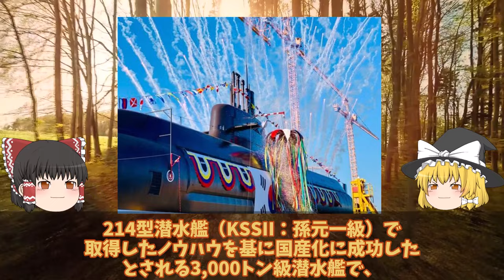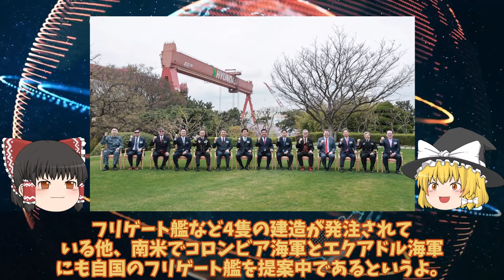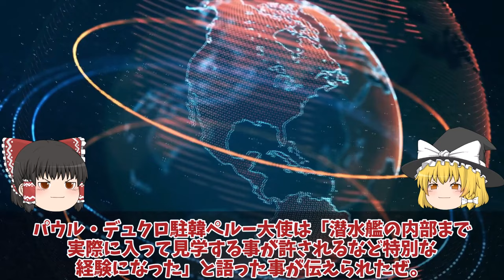【ゆっくり解説・軍事News】韓国最新鋭潜水艦KSSⅢ3番艦張保皐3ついに就役！魚雷管8門に大失笑米英豪9ヶ国から政府関係者出席も？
引用・転載「出典：海上自衛隊ホームページ」
引用・転載「出典：航空自衛隊ホームページ」
引用・転載「出典：陸上自衛隊ホームページ」